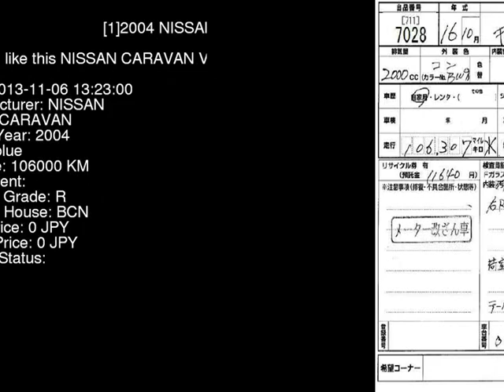2004 NISSAN CARAVAN VPE25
the Authority on JDMs since 2007!  . Details on this car from auction in Japan